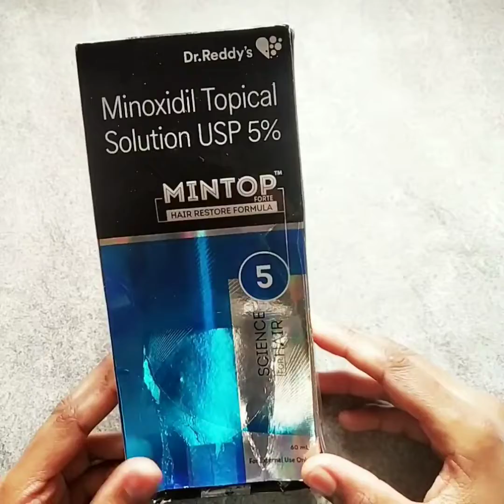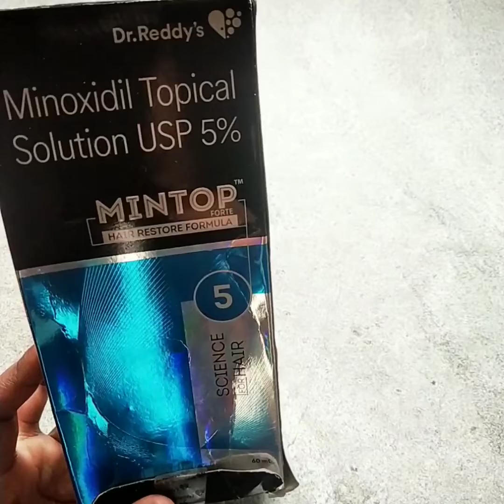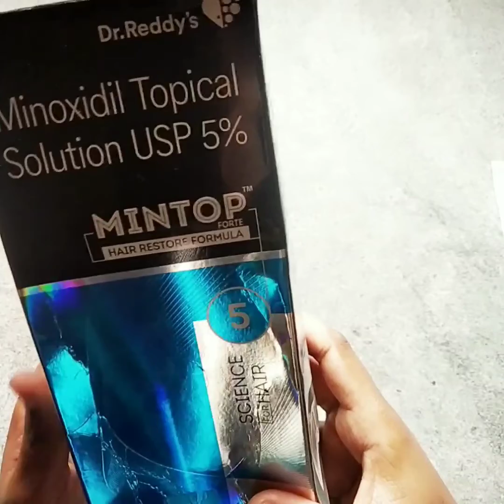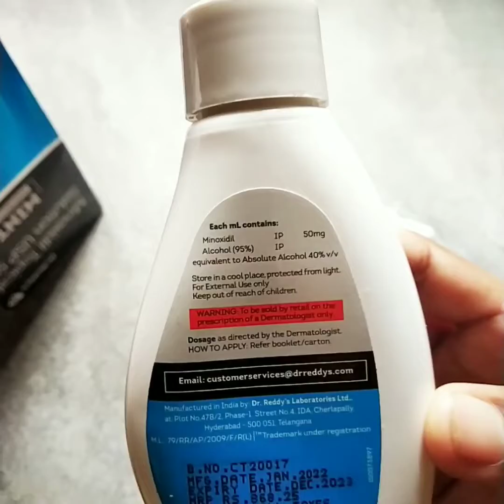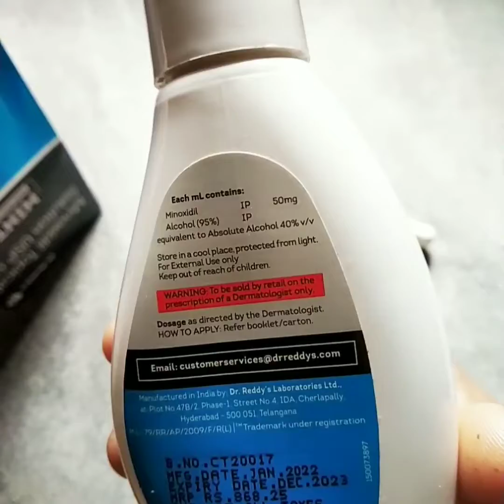minoxidil 🌿Doubts &clarifications😍mintop how to use😍😍side effects🌿தலைமுடி வேகமா வளரணுமா?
Today in this channel i would like to share the information about minoxidil doubts and clarification in tamil